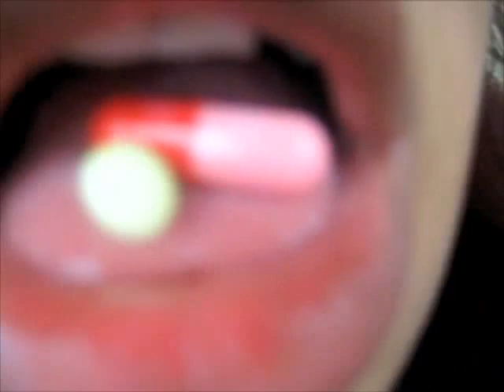WORST GIRLFRIEND EVER!!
So in the spirit of valentines day i decided to leave this video in color..and thats about as much cheer u get outta me on this stressfully forced romance of a holiday.

fyi: the pills i took in the end are my anxiety pills which are prescribed to me by a doctor to take everyday. dont do drugs. or if you do then whatever. just dont be a burnout.